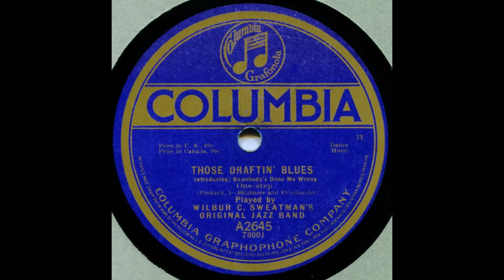Those Draftin' Blues--Wilbur C Sweatman's Orig Jazz Band, 1918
Memorably wild Sweatman performance from 8/17/1918.  On this terrific side, we hear ragtime and jazz happening at the same time.  Not quite as stunning as the same outfit's "Ringtail Blues," but still topflight.